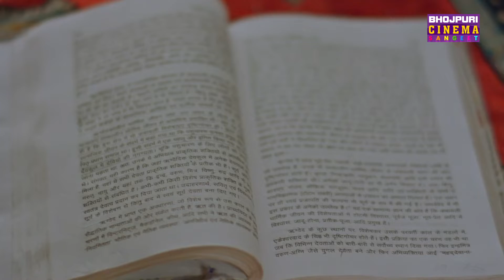Sab Thik Thak Ba | VIDEO | PraveshLalYadav, PreetiShukla | Fulwaa | Bhojpuri Romantic Song 2023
►Movie:  Fulwaa
►Song:  Sab Thik Thak Ba
►Star Cast:  Ritesh Pandey, Pravesh Lal Yadav, Preeti Shukla, Kiran Yadav, Maya Yadav, Deepak Sinha, Prem Dubey
►Director: Anil Nainan
►Singer:  Pravesh Lal Yadav, Indu Sonali
►Lyricist:  Arvind Tiwari